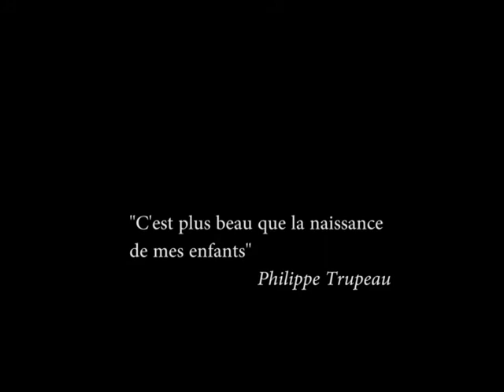Modern Bromance - Teaser #1